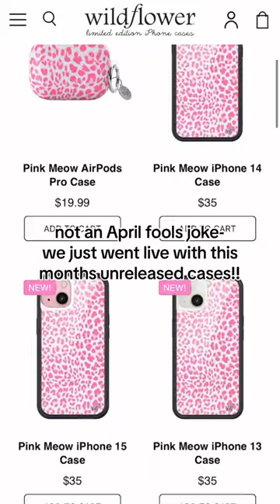Wildflower Cases leaked designs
shop new styles now on wildflowercases.com ❤️

xoxo, wf